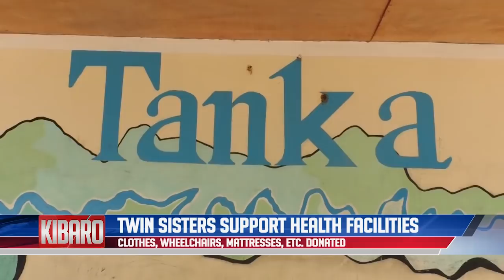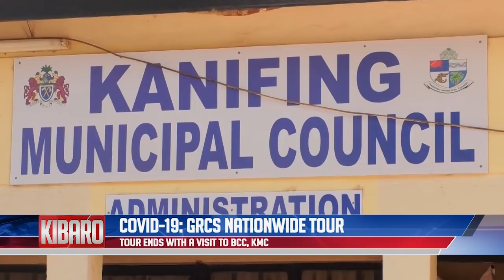QTV NEWS IN MANDINKA 12.04.2020